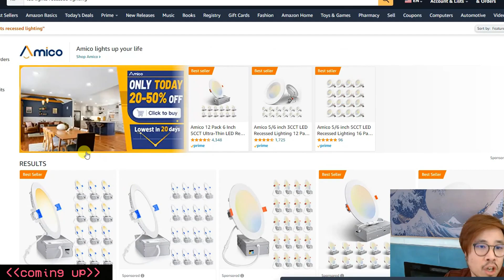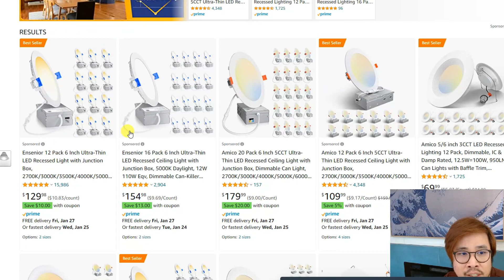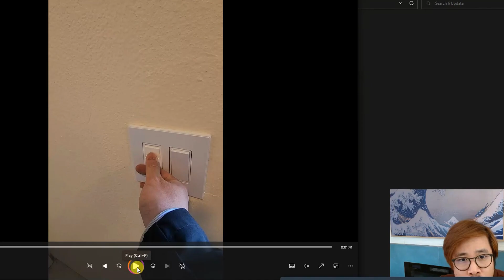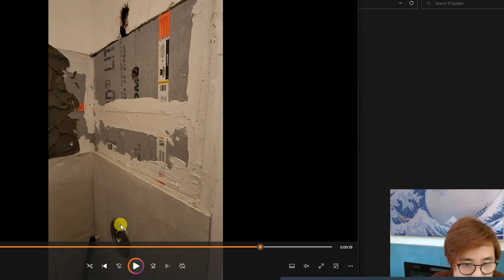Building a Airbnb business 2023. The right Paint and Lights. How to AIRBNB in Las Vegas Update 6.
Airbnb Short-term Rental update in Las Vegas. How we turn a 5plex into a monthly furnished rental on Airbnb. Step by step guide how to do Airbnb.
Choosing the right paint and lights for your real estate investment.

Webull Link to get free stocks up to $1850 when depositing a minimum of $100

High School Dropout's advice is a channel all about financial freedom, investments in stocks, and real estate with a big focus on rental properties. But the most important is teaching you how to have a wealthy and healthy money mindset to help you achieve a wealthy lifestyle where you can retire early.